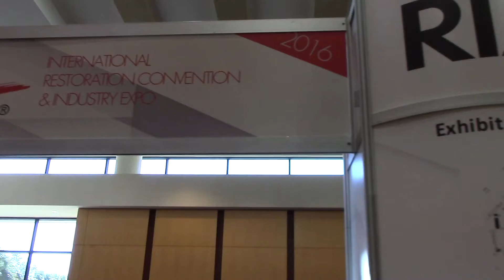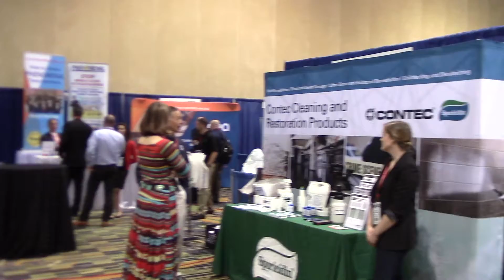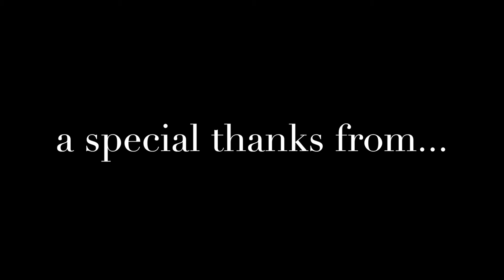Restoration Industry Association Convention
Get The Clicks had the pleasure of attending the 2016 Restoration Industry Association Convention at the Orlando World Marriott Center, March 21-23rd, and couldn’t have been more pleased with the turn out. Everyone that showed up was in great spirits and the networking available seemed to be wonderful for everyone involved. At the convention there were endless opportunities to learn about new and exciting trends in the industry, ways to grow your business and much more. Experiencing the original exposition dedicated to new restoration technology was something our team will never forget; the amount of technology that drives this industry’s success is fascinating. Watching everyone engaging with one another was proof that this convention is an extremely positive yearly event that thousands await for in anticipation. Wonderful employees of Orlando World Marriott Center provided food and beverages for everyone at the convention which created a fun and personable ambiance, setting the scene for open conversation and learning opportunities. You could tell that the exhibitors had great treatment in getting their spots for the convention just by the way the convention coordinators were greeted when they checked on everyone. We definitely have nothing but great things to say about them, the whole show was smooth and easy which made for positive engagement. Hearing the excitement come from the restoration exhibitors showed that this is a lifeline for their business and are faithful contributors every year. to set up your spot or purchase your ticket for next year.

Networking with top contractors and other industry professionals was a great way to recognize how competition is with restoration services. We at Get The Clicks really enjoyed our first RIA Convention and will definitely be revisiting next year. Having the opportunity to talk with companies about their marketing needs is what we live for, and being able to connect face to face at a dedicated convention made it that much more delightful. We received a lot of feedback from business that are struggling to get their restoration company to the top of search engines mainly because they don’t specialize in web marketing, they specialize in restoration. Being able to enlighten those who needed web help was like saving their child! So many people were excited to hear about our SEO work, and we invited them to follow us on our Facebook and our twitter @gettheclicks so they can always feel welcome to come to us with questions and concerns.

We hope this video shows you the positive feedback the Restoration Industry Association Convention received and want to thank everyone who participated. We can personally tell you that even those who didn’t have time to speak, were thrilled with how everything went and were very thankful for the event coordination. If you are someone who is interested in help with web design, web marketing, or any of our web services here at Get The Clicks, please visit our to learn more. Hope you all enjoy our channel, we love feedback so don’t be shy! Hope to hear from you soon!